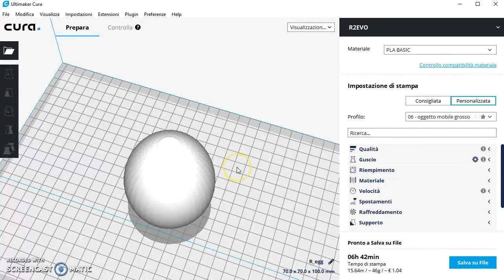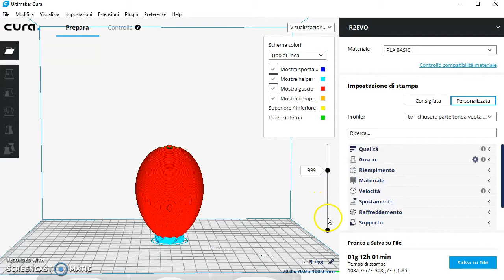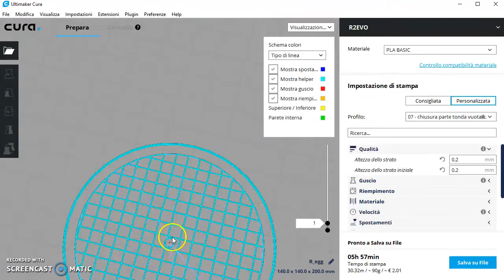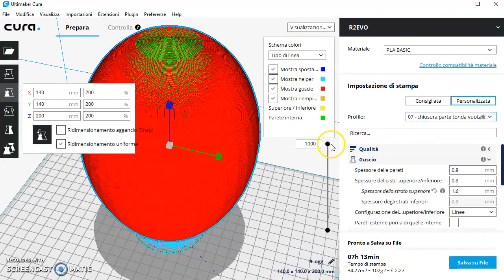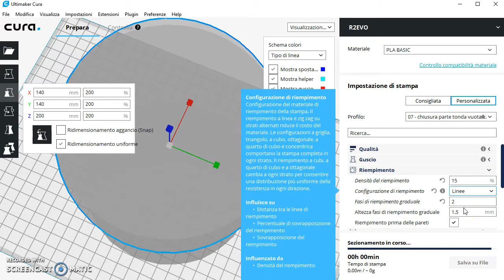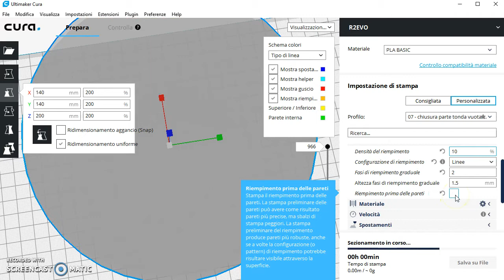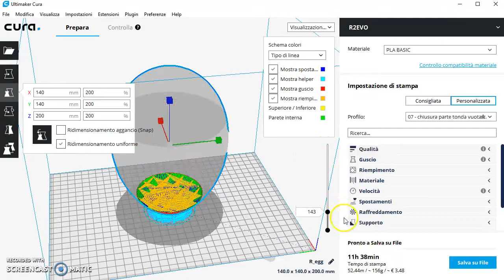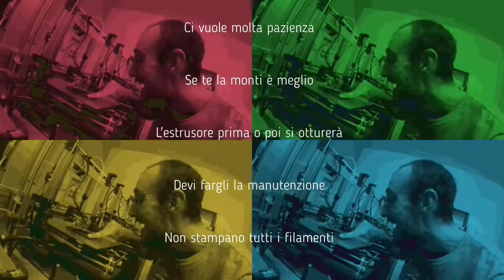139 - Riempimento graduale - Profilo stampa 3d per oggetto tondo e molto vuoto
Profilo n.7 per stampare un oggetto con parte tonda e molto vuoto. Stampare oggetti a uovo o tondi con riempimenti bassi era molto complesso perchè l'oggetto non si chiudeva verso l'alto. Impostando i parametri giusti la parte superiore si chiuderà correttamente.